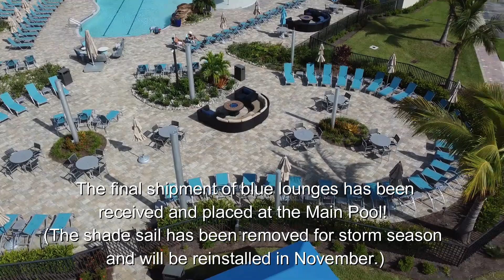Heritage Bay Barn Stormer: 7-29-22